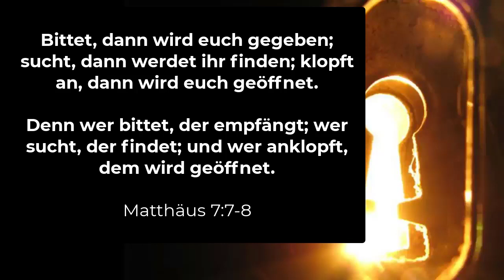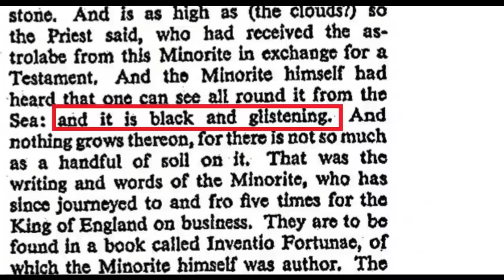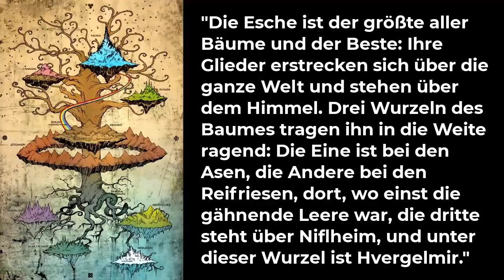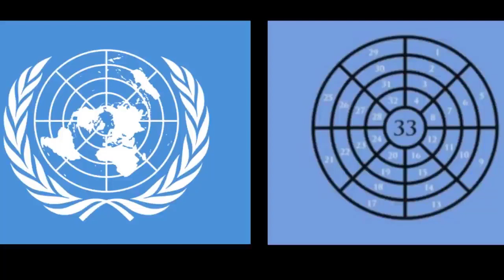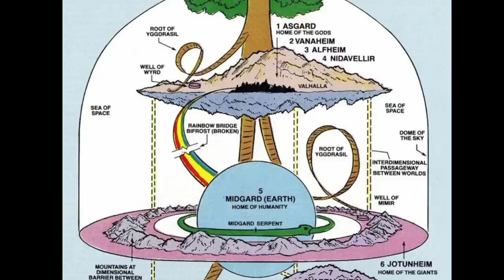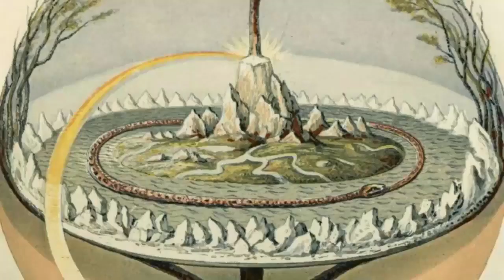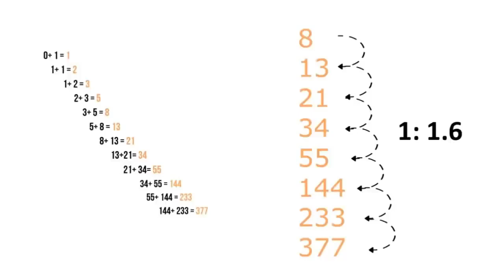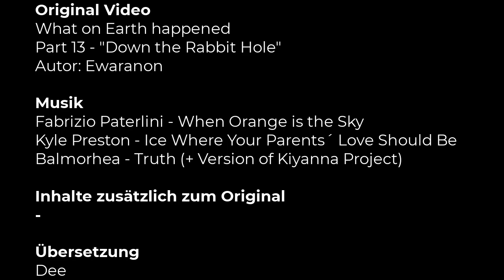Was in aller Welt ist passiert? - Teil 13/13 - deutsche Übersetzung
*EPHESER 5,11: "Und habt nicht Gemeinschaft mit den unfruchtbaren Werken der Finsternis; DECKT SIE VIELMEHR AUF."*

Beschreibung zur Serie

First things first: @ Ewaranon, what a masterpiece and selection of music! Deep warm thanks for all your releases and efforts! And @ all musicians, bands etc involved, I am sure I speak in the name of many: Your involuntary contribution to this series is soooooo appreciated! Without Ewar´s series many would not know at all that such great and deep touching music exists.

Hallo zusammen

Kleiner Prolog: Vor 6 Monaten dachte ich mir "Komm.. diese Serie ist einfach zu genial und muss dringend übersetzt werden. Das kann doch nicht so schwer sein... 3 Wochen.. maximal!" Wie naiv.. ??

Da es mein erstes Video-Projekt / Übersetzung überhaupt war, hatte ich keine Ahnung auf was ich mich da einlasse. Daher auch von hier noch einmal Danke und Respekt an Chnopfloch für seine Arbeiten, und an alle anderen Mitstreiter da draußen!

Ich hoffe es haben sich keine groben Fehler eingeschlichen. Persönlich würde ich mittlerweile gerne vieles neu einsprechen. Aber dann würde es bei diesem Mammut-Projekt wohl ewig bis niemals mit der Veröffentlichung dauern.

In diesem Sinne: Ich möchte hiermit etwas an die großartige Community zurückgeben welche sich mehr und mehr entwickelt, und hoffe, dass es dem/der einen oder anderen ein paar interessante Stunden beschert und vielleicht sogar inspiriert, so wie mich.

Ach ja, Disclaimer...: Da speziell "die Deutschen" bei gewissen Themen sehr kleinlich sein können, möchte ich noch einmal betonen, dass es mir bei WIAWIP um eine unverfälschte Übersetzung des Originals ging. Auch ich kenne die Wahrheit nicht, da ich damals nicht persönlich dabei war ??, und erhebe daher in keinster Weise Anspruch auf selbige.

Aber ich spüre genau wie viele andere schon lange, dass hier etwas nicht stimmt. Denn es wurde einfach alles auf den Kopf gestellt, wohin man auch schaut.

Dee